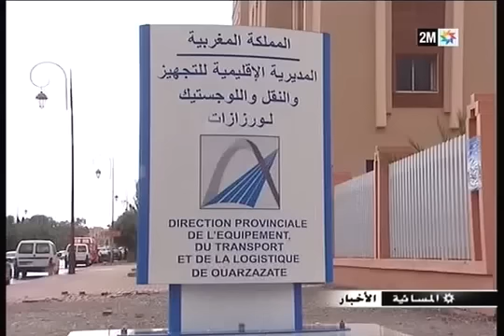اذا تساقطت الثلوج على واحات النخيل فما حال تيشكا؟